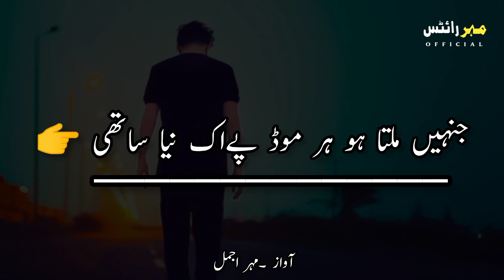💯Very Deep Line Poetry 💔|Sad Urdu Status |Urdu Shayari |Ghazal Status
Heart Touching Whatsapp Status |Sad Status |Bewafa Status Video |Sad Poetry

Heart Touching Whatsapp Status | Sad Status |
Bewafa Status Video | Sad Poetry
[ IMPORTANT NOTICE ]
• These AII Things Are Copyrighted. We Just Edited
And Published To Audience For Entertainment
Purpose Only.
• If You (Video Or Audio Owner) Want To Delete This
shayari.with.music